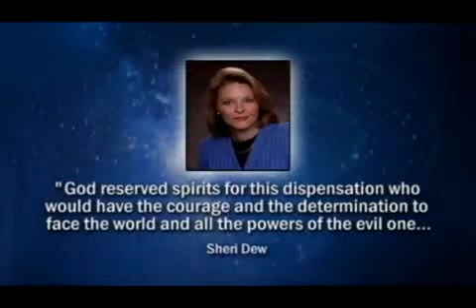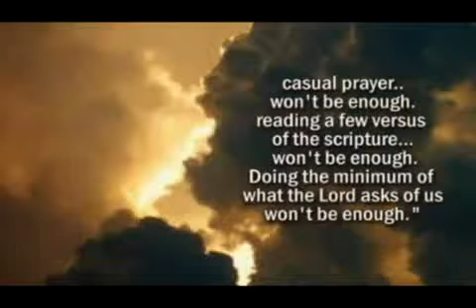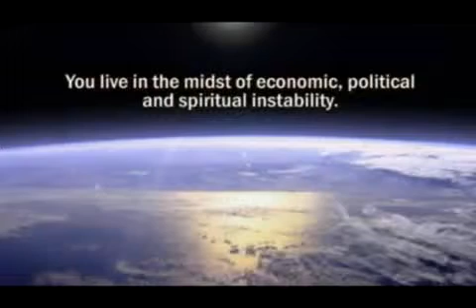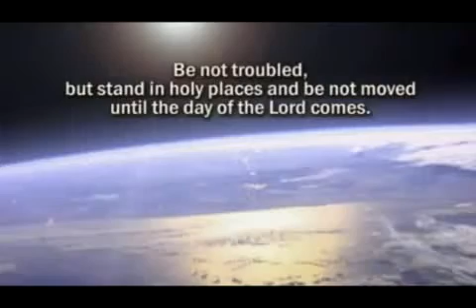Ready For The Second Coming (of Jesus Christ)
Be not moved!
This is my Legacy that I leave to them and to you!